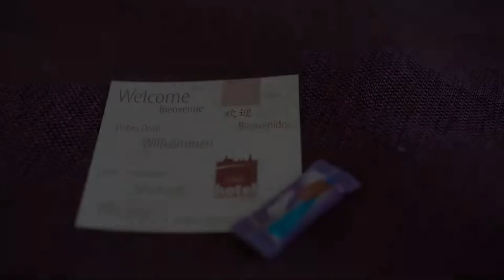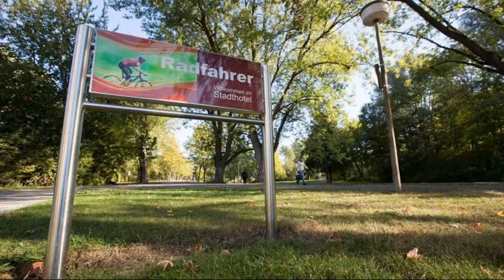Stadthotel Crailsheim, Crailsheim, Germany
About Property:
Located in Crailsheim, Stadthotel Crailsheim features a bar, garden, terrace, and free WiFi throughout the property.
At the hotel, every room comes with a desk, a flat-screen TV, a private bathroom, bed linen and towels. Each room is equipped with a safety deposit box and selected rooms include river views. At Stadthotel Crailsheim, each room comes with a seating area.
Rothenburg ob der Tauber is 45 km from Stadthotel Crailshei...
Property Type: Hotel
Address: Worthingtonstraße 39, 74564 Crailsheim, Germany
Searching For
1. Stadthotel Crailsheim - Crailsheim - Germany
2. Stadthotel Crailsheim - Crailsheim - Germany Address
3. Stadthotel Crailsheim - Crailsheim - Germany Rooms
4. Stadthotel Crailsheim - Crailsheim - Germany Amenities
5. Stadthotel Crailsheim - Crailsheim - Germany Offers and Deals
Audio Credit:
Track Title: Blank Slate
Artist: VYEN